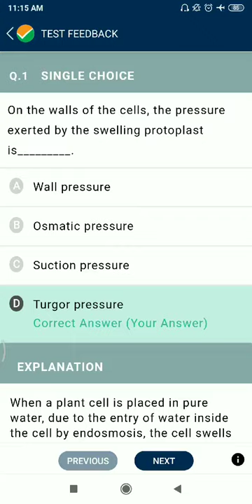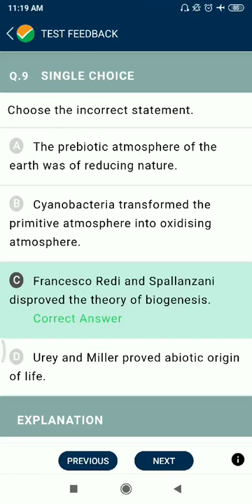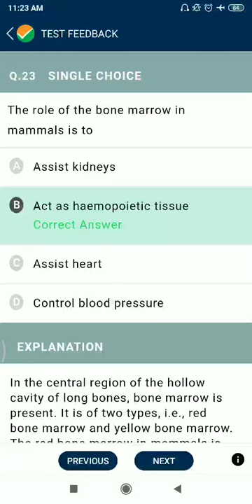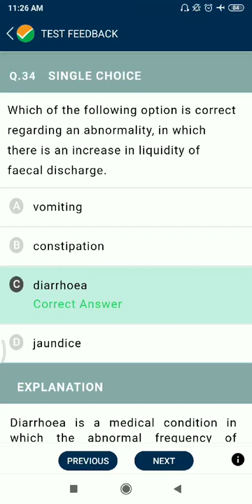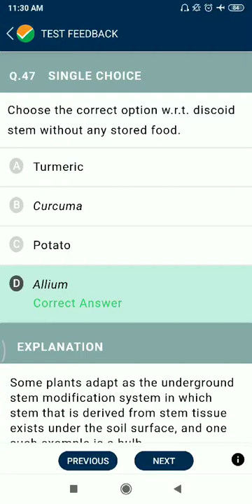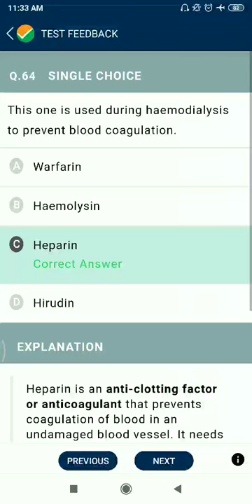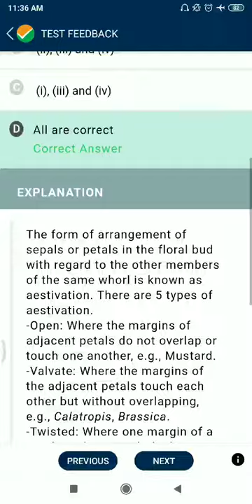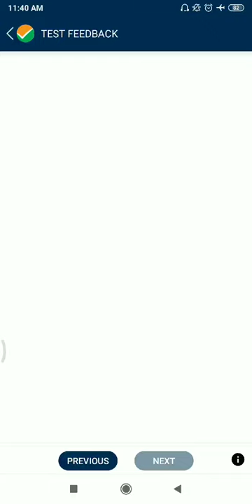NTA ABHYAS MOCK TEST PRACTICE PAPER TPC - 71 || NEET - 2021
all 90 questions with solution#
# NCERT based #